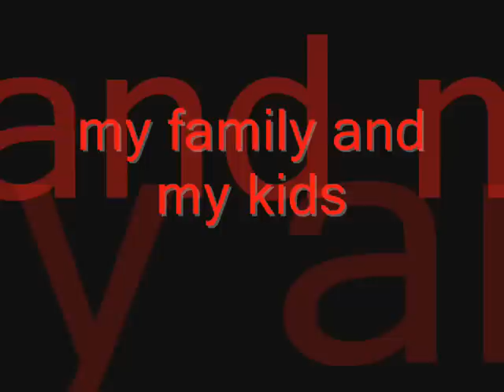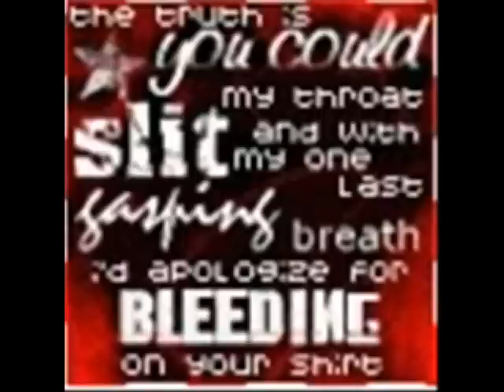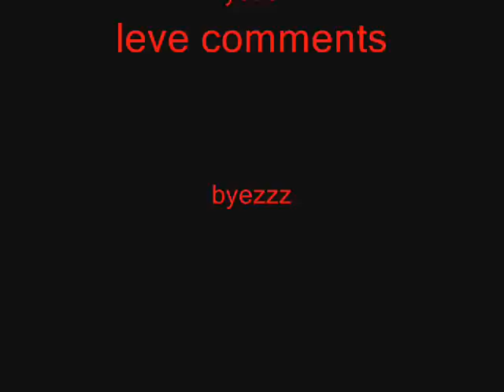my kids and family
delmaros